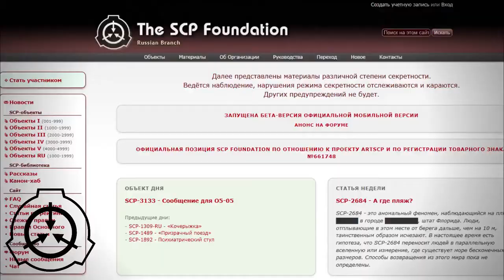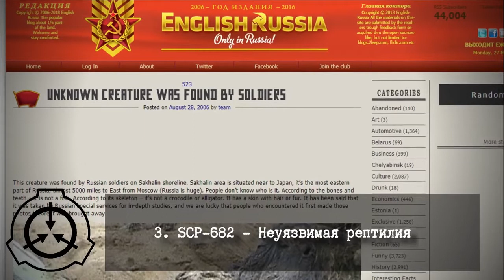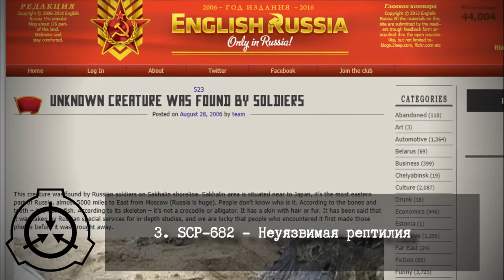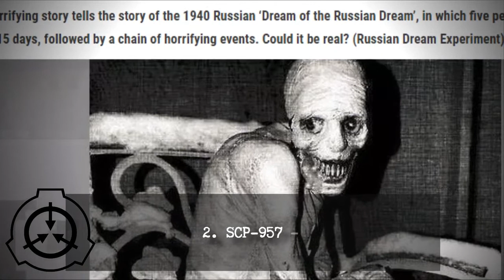10M💎 Photos of SCP monsters that cannot be explained 💎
10M💎 Photos of SCP monsters that cannot be explained 💎